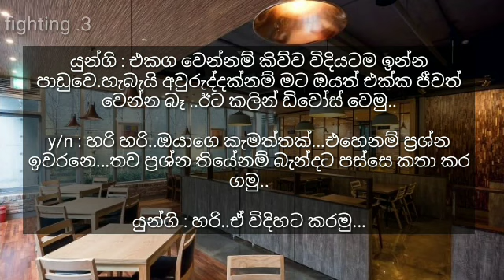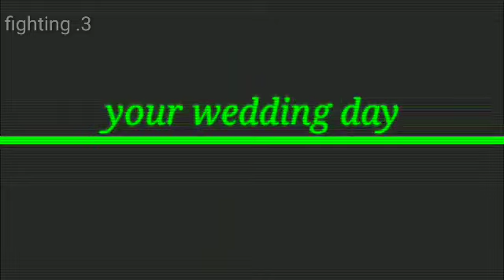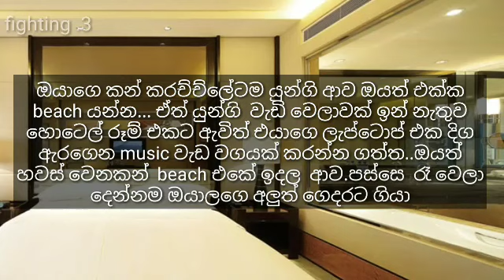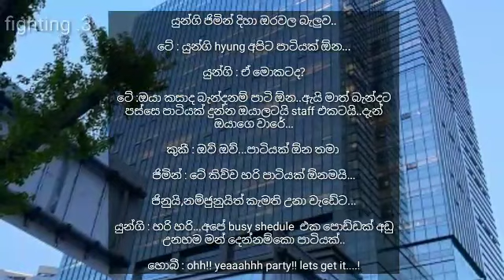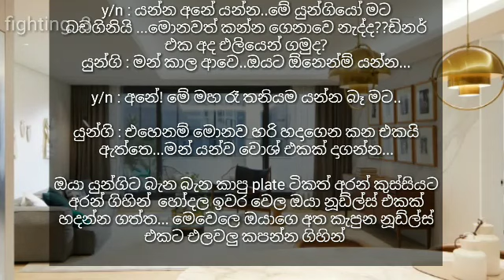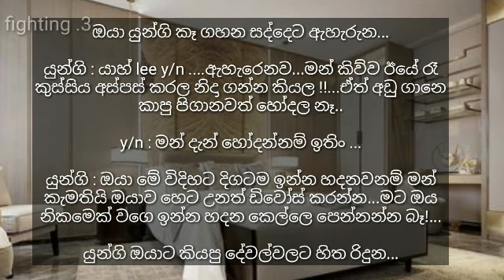My prince || මගේ කුමාරයා || 02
story line : Kutu & Mino